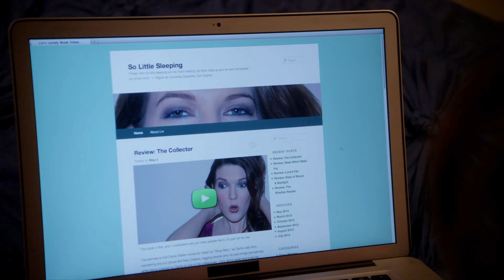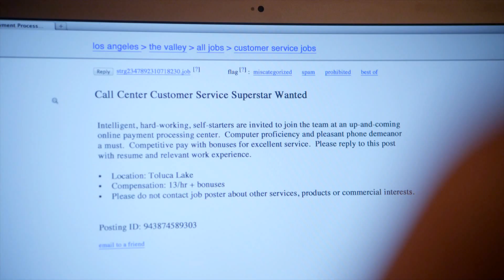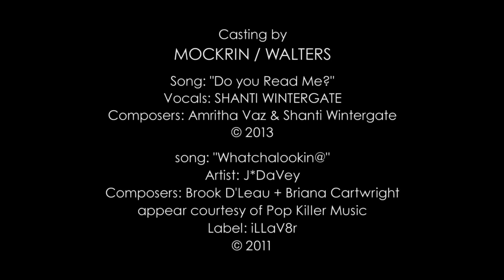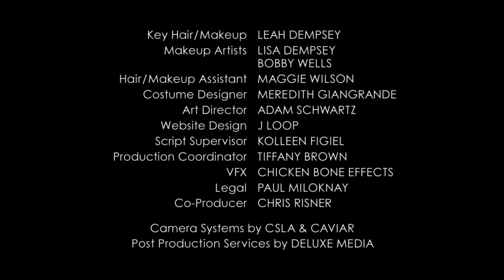Episode 1 - Strangers on the Internet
Meet Liv: she’s your typical twenty-something with a seemingly useless masters degree, piles of debt, and no job on the horizon. When her online friend “Nerdboy” sends her an intriguing job prospect, will Liv take the advice of her BFF Nikki and not trust an internet friend she’s never met? Or will Liv follow Nerdboy’s link into a world of new opportunities?

Inspired by true events, CAM GIRLS is from Executive Producer and Director David Slack (Person of Interest, Lie to Me, Law & Order), Executive Producer and star Kate Bond, and Writer/Creator Joelle Garfinkel. Premiering here and on YouTube Mondays at 12pm EST and 9am PST.